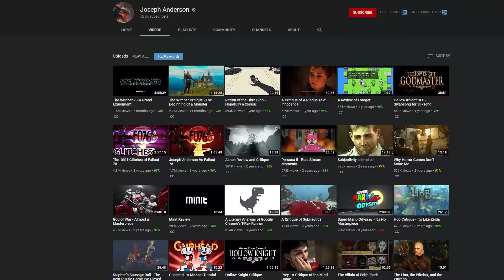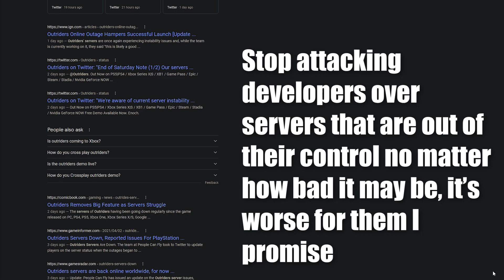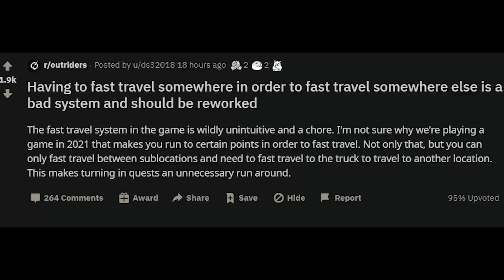Outriders - A Bad Game That You SHOULD Play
Outriders is a game that I can't call good, a game that I can call flawed, a game that I have to call bad, but I think you should play it to reap the benefits of its experience. Outriders is described as a story driven RPG-Shooter that will put the player in the shoes of an Outrider, the last hope of the human race trapped on Enoch, a dangerous and untamed planet. The campaign can be played entirely in single player, or in co-op with up to three players. If this is the case and the game is a story RPG then we must judge it off of that. With poor dialogue and writing, lackluster enemy variety, janky bugs, and a forgettable world, Outriders is a bad game Objectively for a triple A studio, HOWEVER for MY experience, I really enjoyed the game. The crafting, the expeditions, the legendary addiction, everything this side of the game had, the one noted side of the game was everything I have been itching for, being scratched. Outriders may be a bad game to some, but to me this game is one you SHOULD play for your experience alone!

Time Stamps of Each Part:
Intro: 00:00
The Experience: 01:07
One Noted On Purpose: 04:58
Expedition Inconsistency: 08:03
Outro/ Bloopers: 09:10